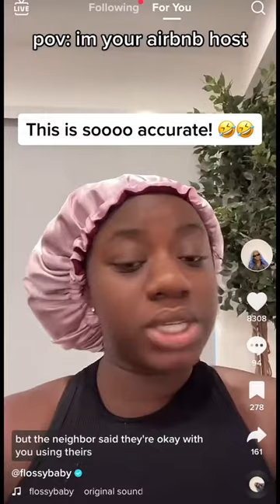hotels vs airbnbTiktok lamarjustice